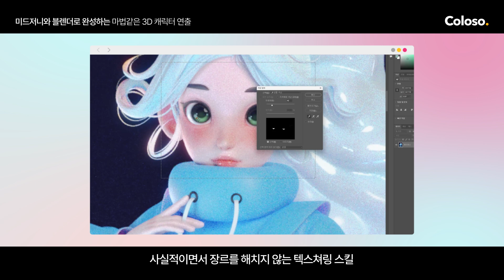3D 아티스트 채디 “미드저니와 블렌더로 완성하는 마법 같은 3D 캐릭터 연출”ㅣColoso_trailer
[3D 아티스트 채디의 3D AI와 모델링을 자유자재로 넘나드는 3D 캐릭터 모델링]

몽글몽글한 감성의 3D 캐릭터 모델링,
마법 같은 연출과 디테일까지
미드저니와 블렌더를 자유롭게 넘나드는
3D 아티스트 채디만의 노하우를 만나보세요!

3D 캐릭터 디자인에 한계를 느꼈다면
무한한 창의력의 미드저니를 파트너로 AI 아트웍 창작과
눈썹결까지 살려내는 꼼꼼한 스킬로 블렌더 모델링까지!
툴의 장벽을 넘나드는 3D 캐릭터 디자인을 경험해 보세요🎇

✔Section 01. 미드저니 AI 아트 마스터
✔Section 02. AI 활용, 콘셉트&아이디어 구체화
✔Section 03. 블렌더 3D캐릭터 표현 스킬
✔Section 04. 스타일라이즈 캐릭터 전신 스컬핑&리깅
✔Section 05. 캐릭터를 돋보이게 하는 후보정 연출

미드저니, 블렌더 활용 노하우를 통해 만드는
더 효율적이고 퀄리티 높은 캐릭터 아트워크!

지금 바로 자세한
커리큘럼을 확인해 보세요😊